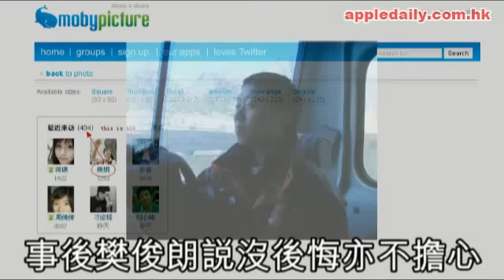蘋果日報 - 20091227 - 香港小子了不起！重慶校園貼大字報 硬挺劉曉波.flv